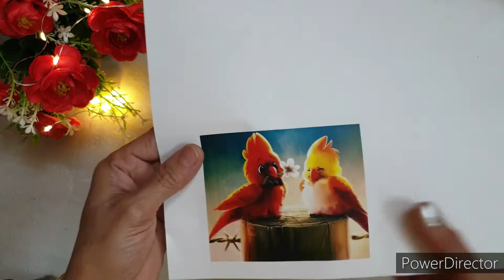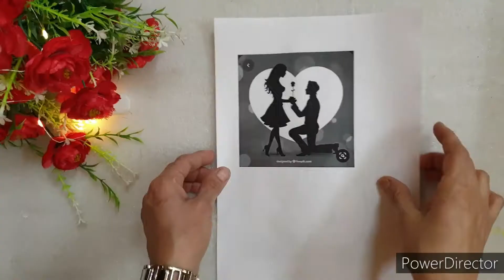6 Easy DIY Valentine Gift Ideas |Valentine's Day Special |2021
Hello everyone ❤

In this video I have shown you easy diy gift ideas for valentine's Day.
Hope you will love watching this video.
If you like my videos pls like share and subscribe my channel and don't forget to hit the bell icon so that whenever I upload videos you will get the notification.

Much love 💞